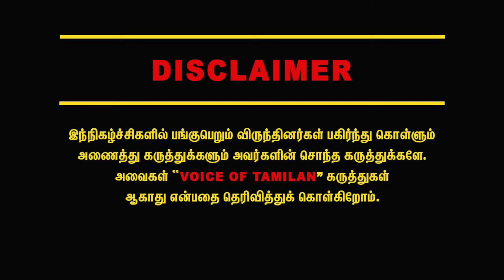😢அந்த தெருநாய்கள சும்மா விடக்கூடாது தண்டனை அதிகமா இருக்கனும்.?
In this heartbreaking video, we discuss the shocking incident that unfolded in Pondicherry. A 9-year-old student’s life was cut short, and their body was discovered in a drain with hands tied. Join us as we delve into the details, community impact, and the urgent need for justice.